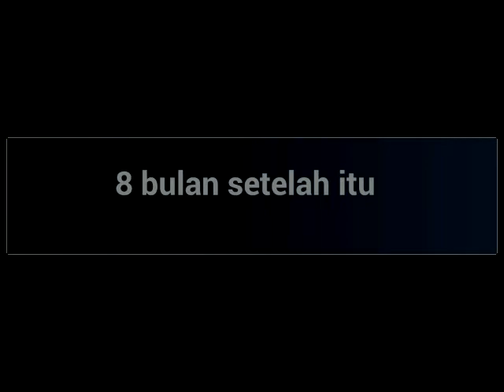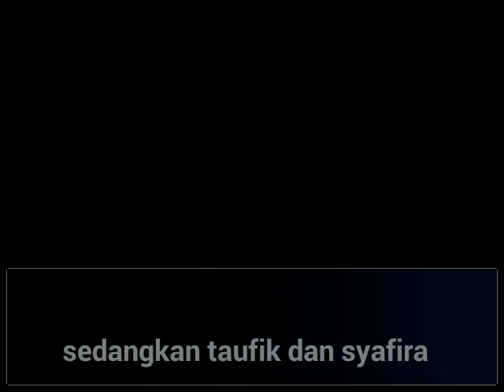4 millimeter official trailer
Story about 4 fraternal friendship